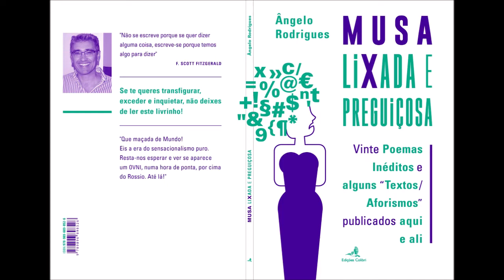FESTIVAL NEW AGE MUSIC - Â. Rodrigues & C. Lopes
Abril 2023
Ângelo Rodrigues - Poeta e escritor
Carlos Lopes - Pianista

O MUNDO PRECISA DE POESIA
TVR Cultura & Jornal Cultura 24Horas
Film director: Luís Roxo